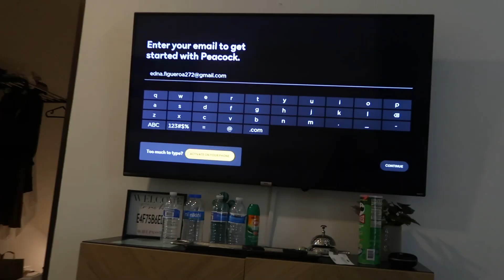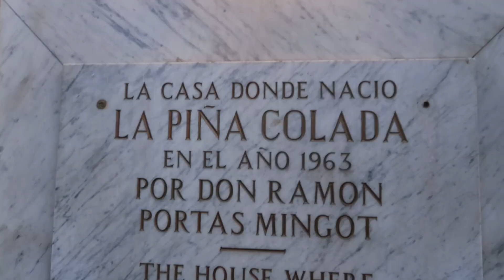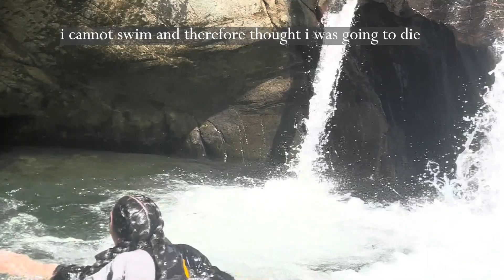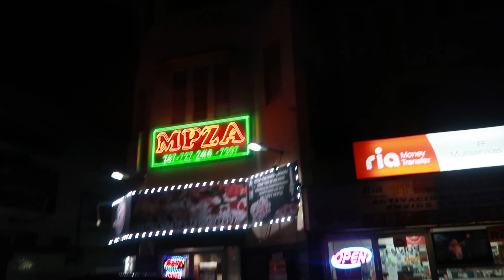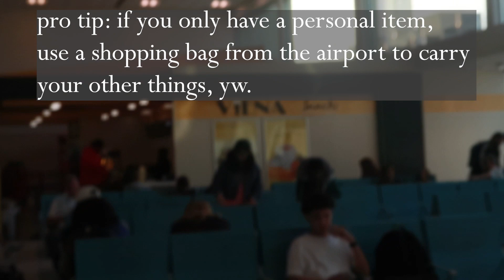Seven Girls One Bathroom: Senior Spring Break in Puerto Rico